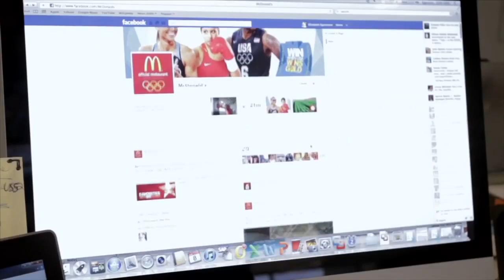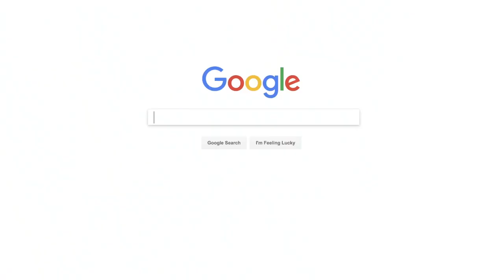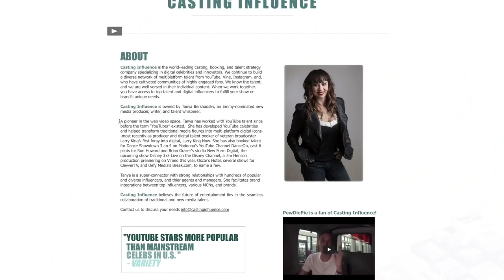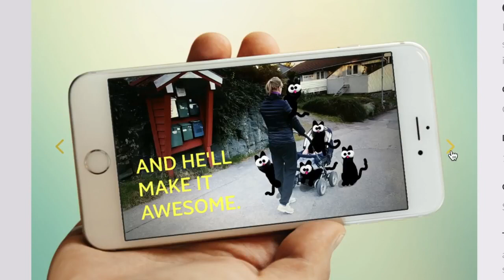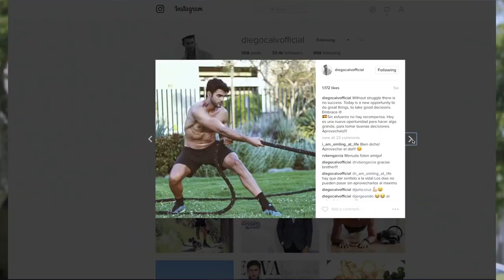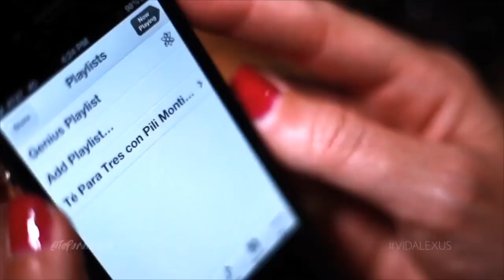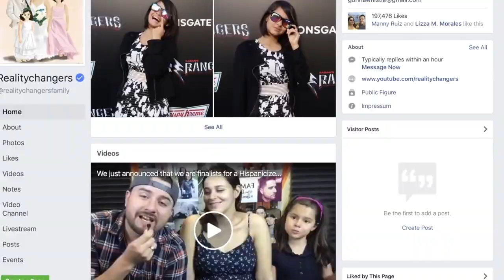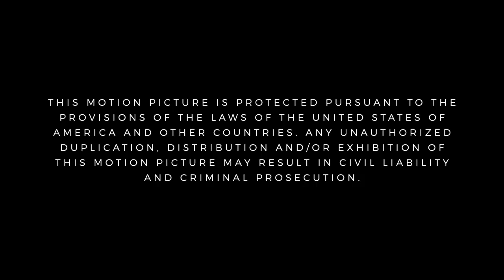The Power of Online Influencers - New Kings Of The World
Hello documentary lovers,

In this documentary, we will examine in the most detail the influencers that have become the most important profession of the new age.

You will witness what these people who lead the new age have achieved.